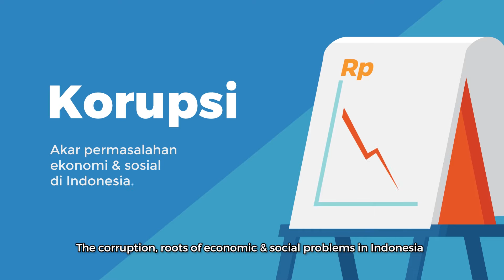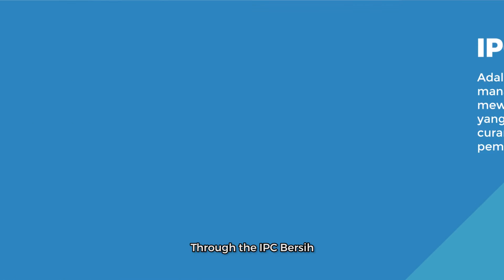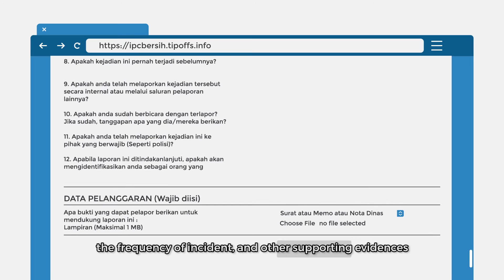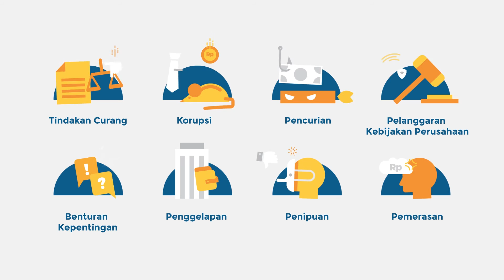Whistle Blowing System (WBS) IPC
IPC Bersih adalah sebuah program nyata dari manajemen PT. Pelabuhan Indonesia II (Persero) (atau disebut juga Indonesia Port Corporation selanjutnya disingkat IPC) beserta seluruh cabang pelabuhan dan Anak Perusahaan untuk mewujudkan tempat kerja yang bersih dari tindakan curang, korupsi dan pemerasan.

Salah satu aplikasi yang disediakan oleh PT. Pelabuhan Indonesia II (Persero) bagi seluruh stakeholder yang memiliki informasi dan ingin melaporkan suatu perbuatan berindikasi pelanggaran yang dilakukan oleh Insan PT. Pelabuhan Indonesia II (Persero) dan Anak Perusahaan adalah Whistleblowing System yang independen. Melalui sistem ini, IPC dapat menjadi perseroan yang lebih baik dan mempunyai daya saing baik di tingkat nasional dan internasional. Bagi Insan IPC atau stakeholder yang melaporkan akan diberikan perlindungan, baik dalam hal kerahasiaan identitas maupun dari kemungkinan tindakan balasan oleh si terlapor.